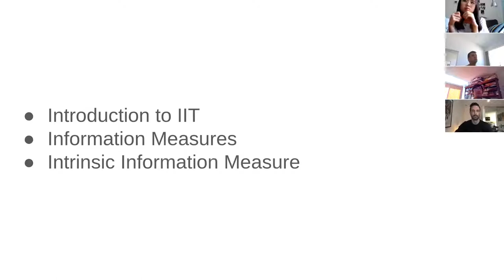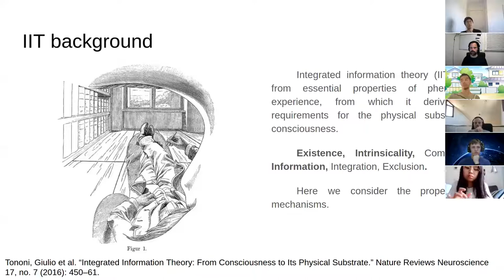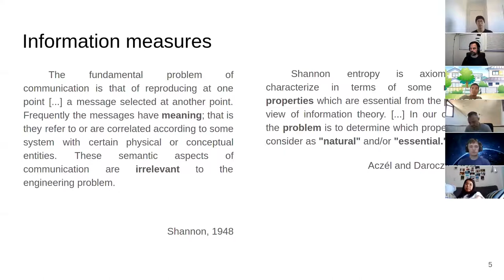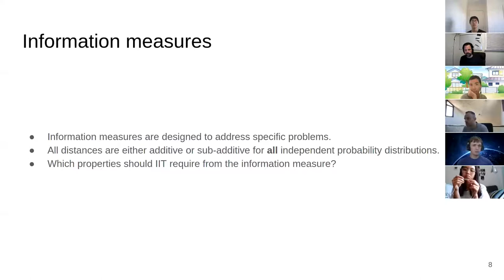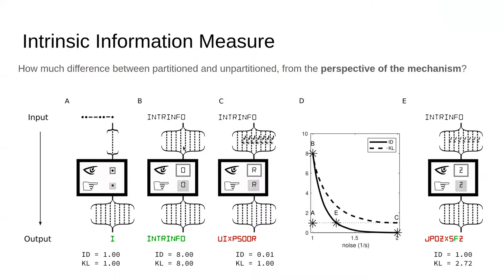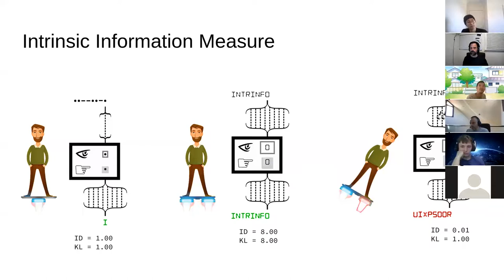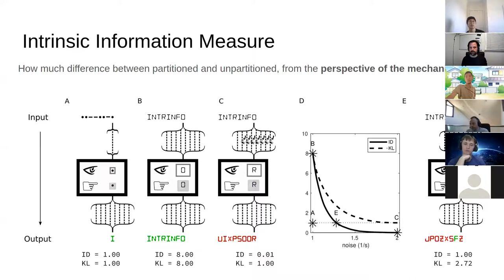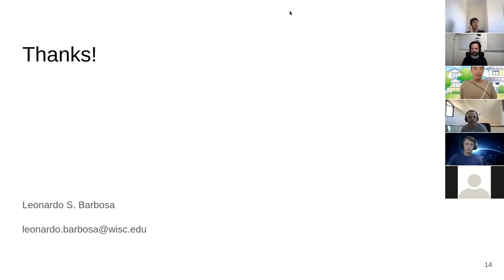A measure for Intrinsic information (Explanation part) | Dr. Leonardo Da Silva Barbosa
Link to his lab Twitter :

This is a recording of an online talk on Barbosa, et al., 2020, Sci Rep Please check for the follow-up discussion.

Presentation title - A measure for intrinsic information
Speaker - Dr. Leonardo Da Silva Barbosa, Research Associate, the Wisconsin Institute for Sleep and Consciousness, University of Wisconsin-Madison, USA